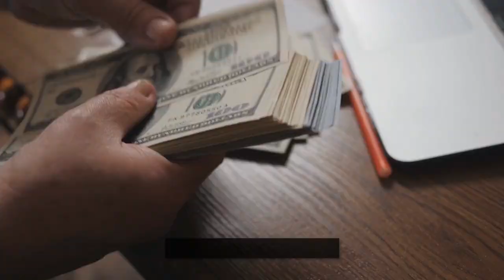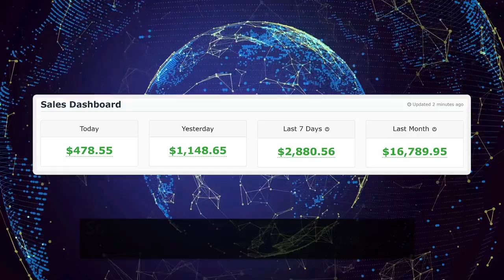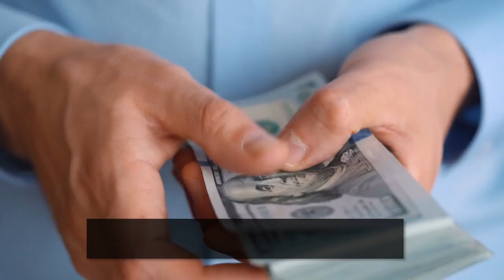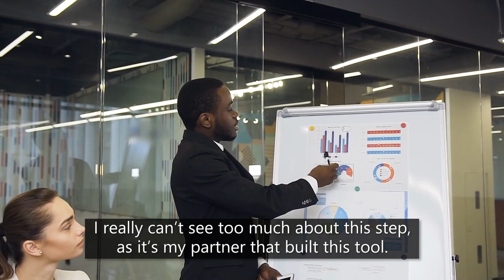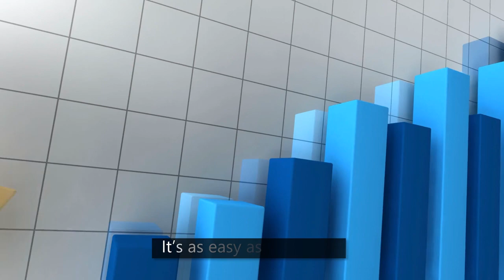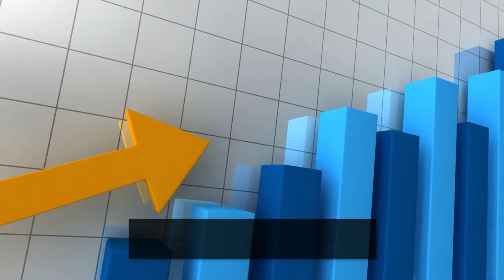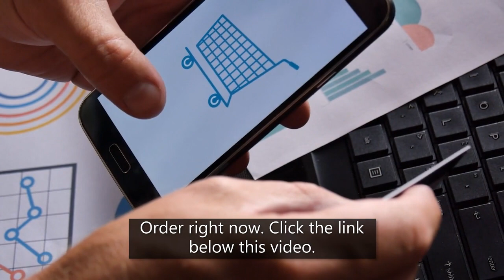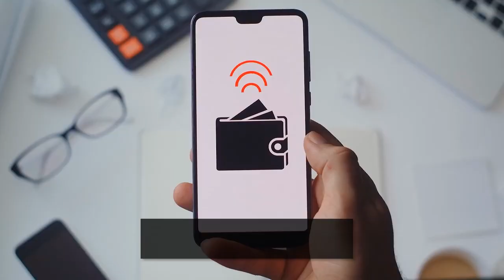Profit Paster Review - Profit Paster Demo Video + Otos + Huge Bonuses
It is a core software that turns a few lines from docs, into an instant commission-generating websites – preloaded with DFY $500/day campaigns on ClickBank, Warrior & JVZoo.